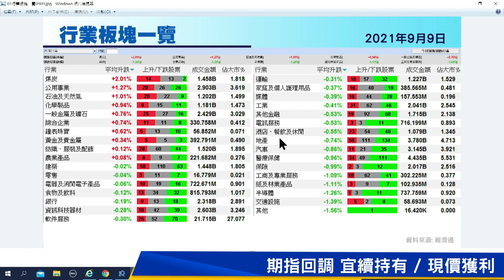【石Sir午市閒談】今日推介青啤｜上海實業、小米、中國聯塑、中國龍工、長飛光纖最新部署(2021年9月9日)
恒生指數中午收報25898點，跌422點。期指應如何部署？《香港經濟日報》專欄作者石鏡泉（石Sir）推介青啤（00168），另亦會分析上海實業（00363）、小米（01810）、中國聯塑（02128）、中國龍工（03339）、長飛光纖（06869）最新部署，詳情待石Sir為你分析。